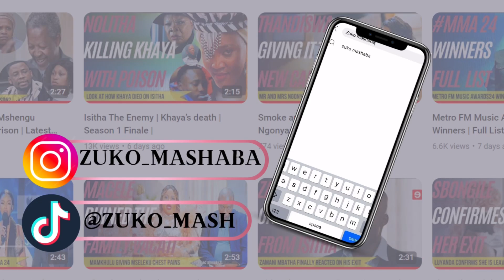House Of Zwide | Sandile got Skammed by A Blind Date | 20 June 2024 Episode